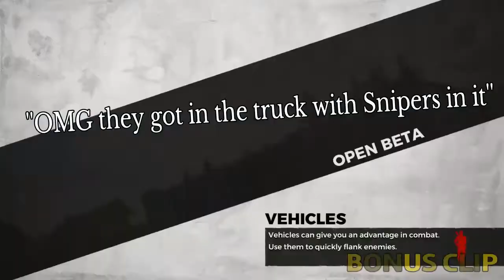Slo-Mo H1Z1 Kills with YouTube All-Stars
Watch these amazing Slo-Motion kills by my YouTube friends and I.